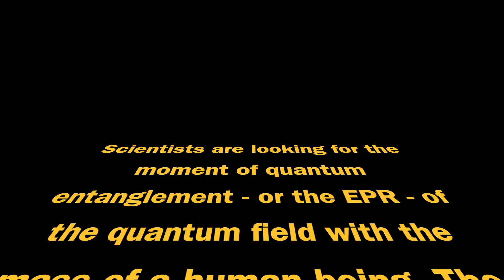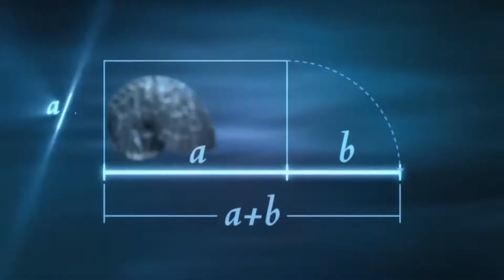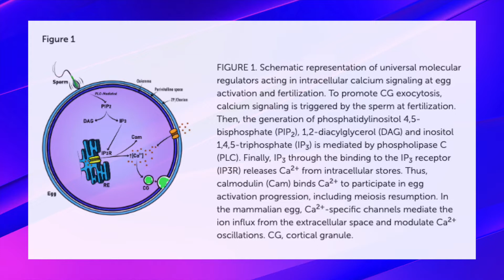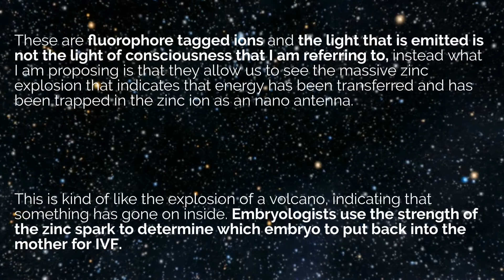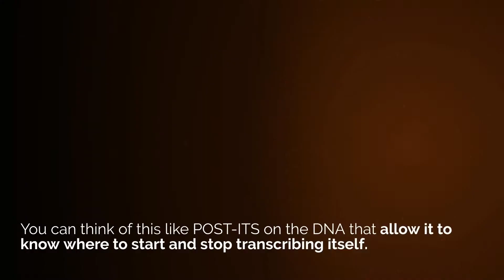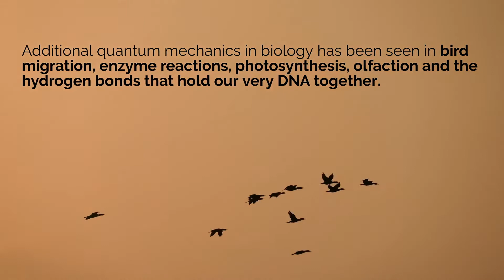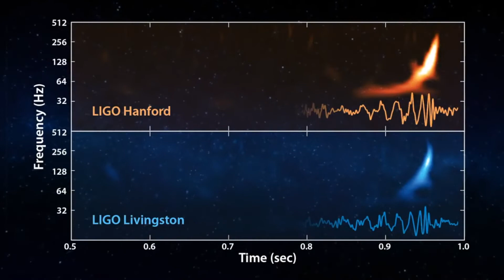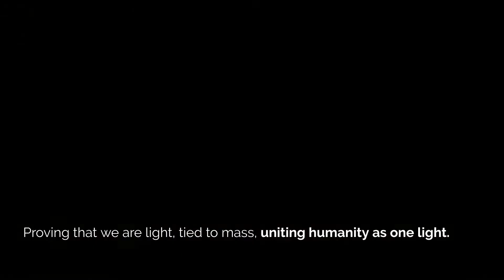The Zinc Spark is the EPR. This is the moment you're all looking for. By Courtney Hunt MD.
At the moment of fertilization, when the sperm meets the egg, an astonishing 20 billion zinc atoms burst from the egg's periphery in a spectacular light show. This event is believed to signify the entry of consciousness into the zygote and jumpstarts the transcription of DNA to build the human body.

But what's even more mind-boggling is the visual similarity between the "Zinc Spark" and the first-ever photographed black hole, Messier 87, captured in 2018 using the Event Horizon Telescope. Both images bear an uncanny resemblance, leading to an awe-inspiring hypothesis: Could it be that at the moment of fertilization, a baby black hole opens, essentially linking Light to Mass within the zygote?

We're diving into the concept of the EPR (Einstein-Podolsky-Rosen paradox) to explore the idea that at this critical juncture, Light and Mass are intrinsically tied together. This could be the very moment you've been looking for - a scientific explanation that might bridge the gap between cosmic and human existence.

So buckle up for a cosmic journey that intersects biology, astrophysics, and philosophy, and challenges our understanding of life and the universe as we know it.

From the work of Courtney Hunt MD
With the help of Kara Dunn
Video created by Andie Moore